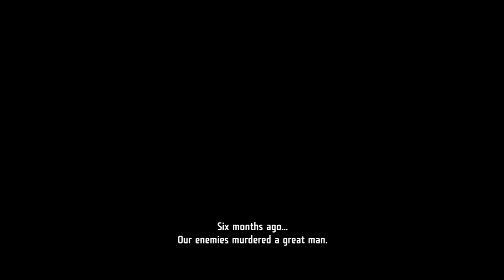Playstation 3: Killzone 3 Gameplay [720p]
Watch in 720p! Some Killzone 3 gameplay recorded from the PS3 version.

Game: Killzone 3
Mode: Campaign
Format: Playstation 3
Recorded in 720p with an Elgato Game Capture HD.